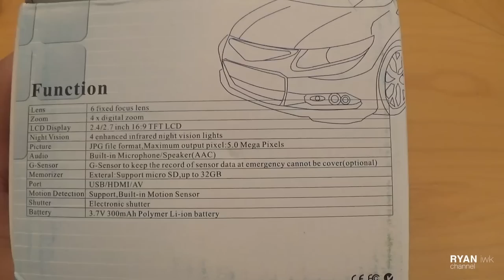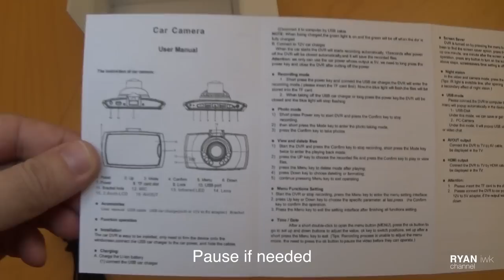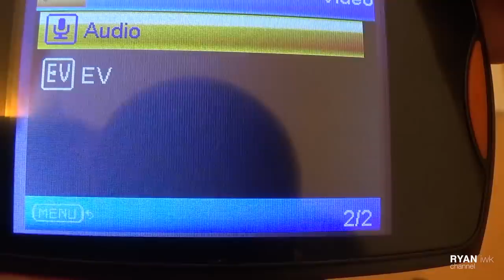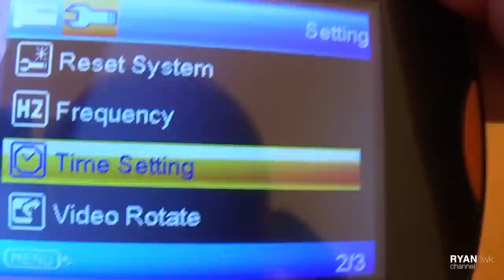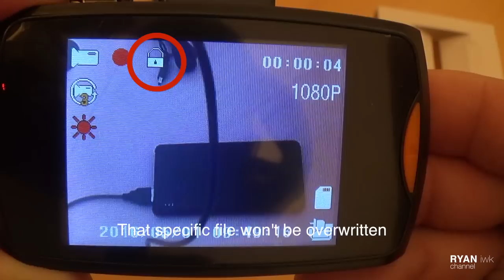REALLY CHEAP DASH CAM Review (with footage)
Quick review video, with footage, of a REALLY Cheap 2.7” HD dashcam, normally found on ebay.

Video uploaded by me to my channel 'Ryaniwk' - You have no right to copy and re-use this video without mentioning the channel URL and name on the video player.